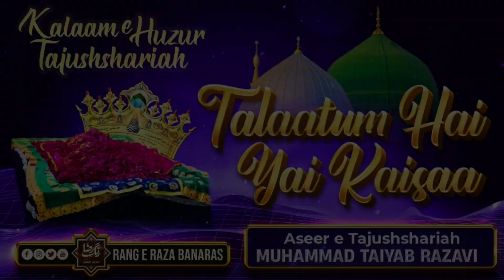Talaatum Hai Ye Kaisaa-Kalaam e Huzur Tajushshariah By Muhammad Taiyab Razavi Banaras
SOUND EDIT BY:- T.R.Q.R.

Talaatum Hai Yai Kaisaa Anso'oun Kaa Dida e Tar Mai
Yai Kaisi Moujain Ayi Hain Tamannaa Kai Samandar Mai

Hujum e Shauq Kaisaa Intaizaar e Ku e Dilbar Mai
Dil e Shaidaa Samaata Kyun Nahi Ab Pehlu o Bar Mai

Tajassus Karwatain Kyun Lai Raha Hai Qalb e Muztar Mai
Madina Saamnai Hai Bass Abhi Pohanchaa Mai Dam Bhar Mai

Yai Behsain Ho Rahi Hain Mere Dil Mai Pehlu o Bar Mai
Kai Daikhain Koun Pohanchai Agai Agai Shehar e Dilbar Mai

Madine Tak Pohanch Jaata Kahaan Taaqat Thi Yai Par Mai
Yai Sarwar Kaa Karam Hai, Hai Jo Bulbul Baagh e Sarwar Mai

Madine Ki Woh Marg e Jaanfizaa gar Hai Muqaddar Mai
Amar Ho Jaa'aingai Mar Kai Dayaar Ruh e Parwar Mai

Jo Tu Ae Taa’ir e Jaan Kaam Laitaa Kuch Bhi Himmat Se
Nazar Ban Kar Pohanch Jaataai Tajalli Gaah e Sarwar Mai

Ujaalai Mai Gumai Hotai Tajalli Gaah e Sarwar Kai
Nazar Se Chup Kai Ham Rehtai Tajalli Gaah e Sarwar Mai

Na Rakhaa Mujh Ko Taibaa Ki Qafas Mai Iss Sitamgar Nai
Sitam Kaisaa Howaa Bulbul Pai Yai Qaid Sitamgar Mai

Sitam Se Apnaai Mitt Jaogai Tum Khud Ae Sitamgaaro
Suno Ham Keh Rahai Hain Bai Khatar Daur e Sitamgar Mai

Guzargaahon Mai Unn Ki Mai Bichaata Dida o Dil Ko
Qadam Se Naqsh Bantai Mere Dil Mai Dida e Tar Mai

Banaatai Jalwah Gaah e Naaz Mere Dida o Dil Ko
Kabhi Rehtai Woh Iss Ghar Mai Kabhi Rehtai Woh Uss Ghar Mai

Madine Se Rahain Khud Dur Uss Ko Rouknai Waalai
Madine Mai Khud Akhtar Hai Madina Chashm e Akhtar Mai